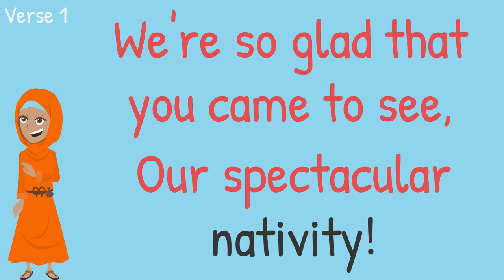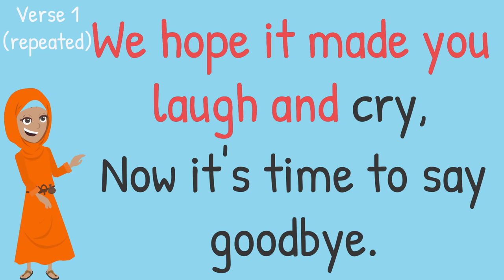Nativity Song | Spectacular Nativity! | Jesus | Nativity Plays for Kids | Nativity Play | Christmas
Nativity Song | Spectacular Nativity | Nativity Play for Schools | Spectacular Nativity! | This is a sample song from our funny, festive nativity play for EYFS & KS1 (4-7 years old). Spectacular Nativity has easy to learn songs and a simple script easy enough for primary aged children to learn.

You can be sure that this nativity will be the perfect end to your Autumn Term.

Details:
* Scenes – 5
* Songs – 5
* Speaking Parts – 27
* Non Speaking Parts – Unlimited
* Duration – 30 Minutes (approx)

What do you get when you purchase “Spectacular Nativity!”?

* Script - Black and white
* Colour Coded Script with a different colour for each character to make line learning easier
* Karaoke style animations (with vocals) that display the song lyrics on any screen or touchscreen
* Karaoke style animations (instrumentals) that display the song lyrics on any screen or   touchscreen
* Lyrics with director’s notes
* Lyrics without director’s notes
* MP3s of all the songs (with vocals)
* MP3s of all the songs (instrumentals)
* Production notes that include scene-by-scene information, prop lists, staging ideas and anything else relevant to staging a great performance

Where Can I purchase Spectacular Nativity! ?

We also have hundreds of animated songs and tutorials available which all come with DOWNLOADABLE RESOURCES to help you teach phonics in the classroom. We have digraph songs, trigraph songs, tricky words, blends and more. All our phonics songs feature pure sounds and they are compatible with pretty much any phonics scheme you may be using.